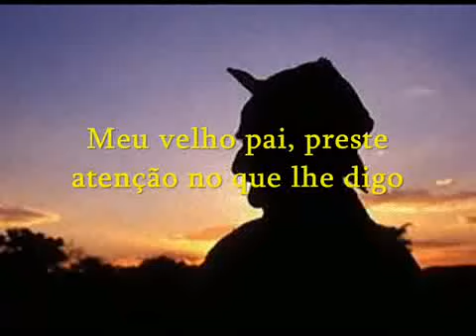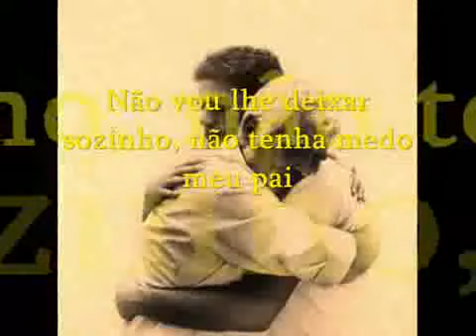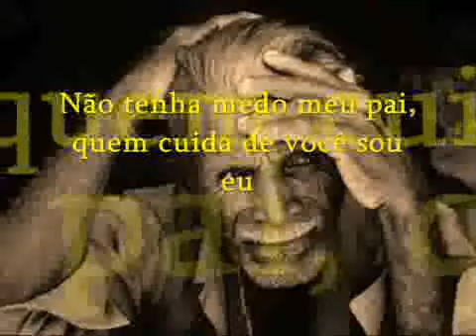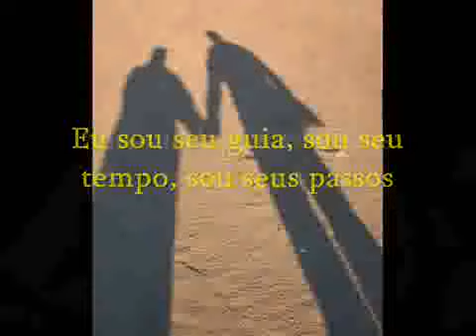Léo Canhoto e Robertinho Meu Velho Pai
Léo Canhoto e Robertinho Meu Velho Pai. As melhores músicas estão aqui. 𝑺𝒆𝒓𝒕𝒂𝒏𝒆𝒋𝒂𝒔 𝒅𝒊𝒗𝒆𝒓𝒔𝒂𝒔, 𝒎𝒖𝒔𝒊𝒄𝒂𝒔 𝒓𝒂𝒊𝒛, 𝒎𝒐𝒅𝒂 𝒅𝒆 𝒗𝒊𝒐𝒍𝒂, 𝒔𝒆𝒓𝒕𝒂𝒏𝒆𝒋𝒂 𝒓𝒐𝒎𝒂𝒏𝒕𝒊𝒄𝒂, 𝒈𝒂𝒖𝒄𝒉𝒂𝒔, 𝒄𝒐𝒖𝒏𝒕𝒓𝒚, etc. Agradeço a você por visitar o canal. Compartilhe e ative as notificações clicando no 🔔 logo abaixo.

𝐎𝐁𝐒. 𝐕𝐈𝐃𝐄𝐎𝐒 𝐐𝐔𝐈𝐍𝐓𝐀𝐒 𝐄 𝐒𝐀𝐁𝐀𝐃𝐎𝐒 𝐀̀𝐒 𝟏𝟗:𝟑𝟎 𝐇𝐎𝐑𝐀𝐒

MUSICA RECOMENDADA (Lazarentiada de apaixonada. FOI EMBORA A MUIÉ... FIZERAM FUXICO. KKKK.ELA
NAO VOLTOU MAIS.)

✉ Caros artistas, produtores e fotógrafos! Se algum produtor ou rótulo tiver um problema com qualquer um dos carregamentos, por favor contate-me por mail: e vou excluí-lo imediatamente.